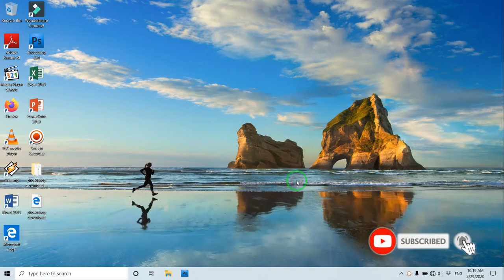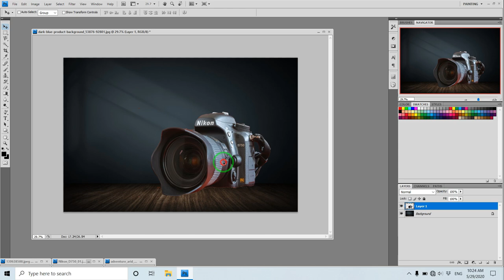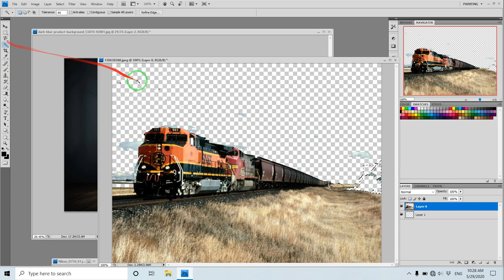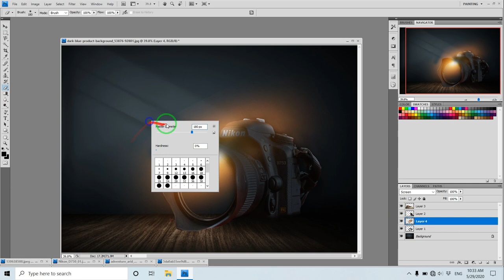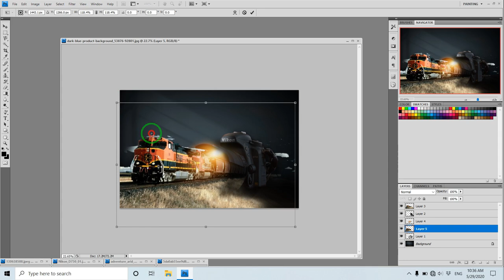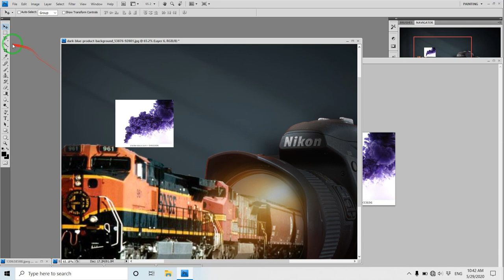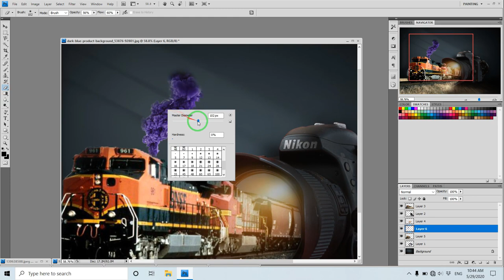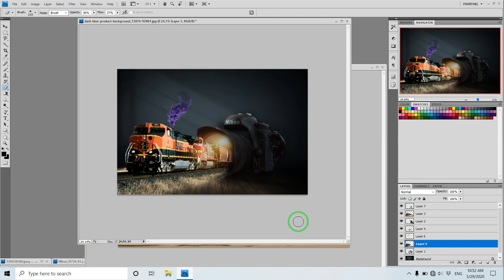Camera fantasy Photoshop manipulation Tutorial..